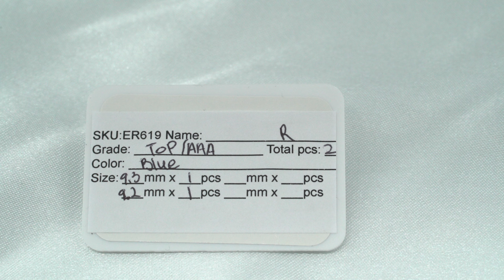Blue Matched Pair - Round 9mm TOP/AAA quality Tahitian Pearl ER619